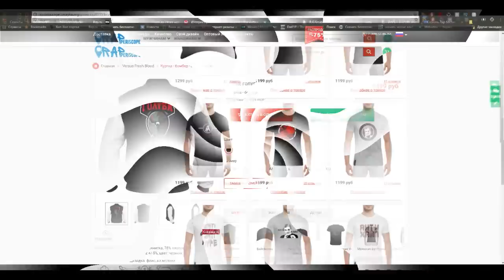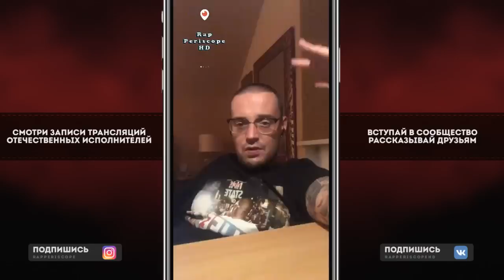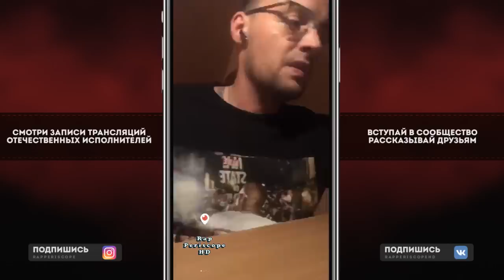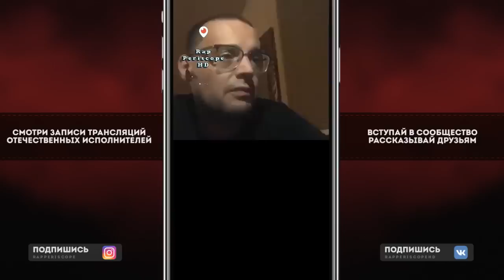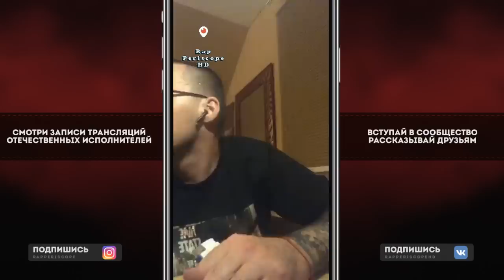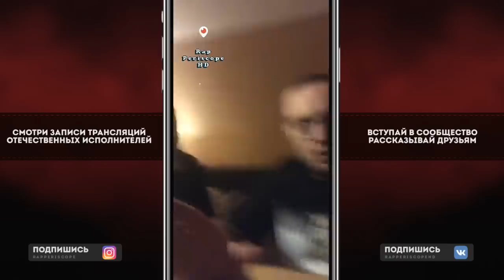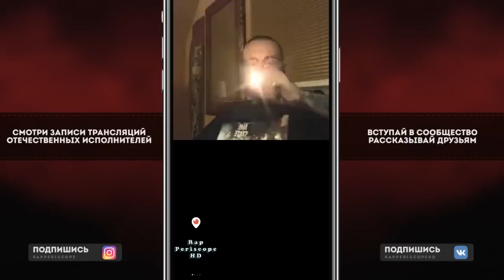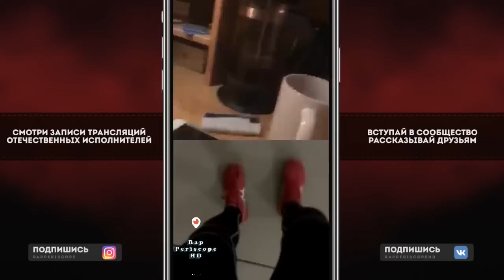Гуф о Баттле с Яной Шурыгиной на Пусть Говорят, Звонит Хэйтерам